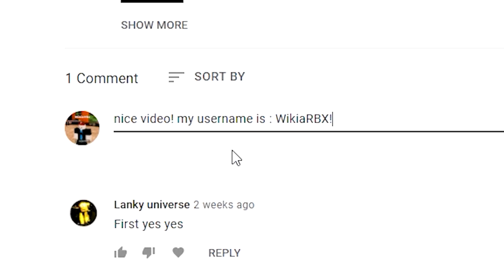Your Bizarre Adventure (UPDATE) ALL *NEW* SECRET OP CODES!? Roblox Your Bizarre Adventure